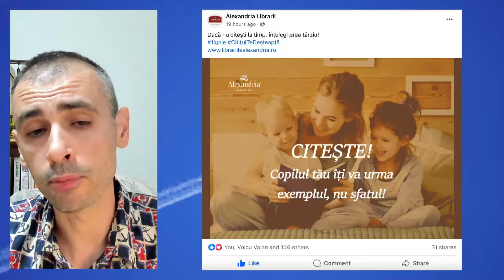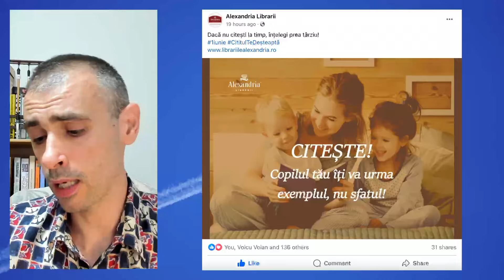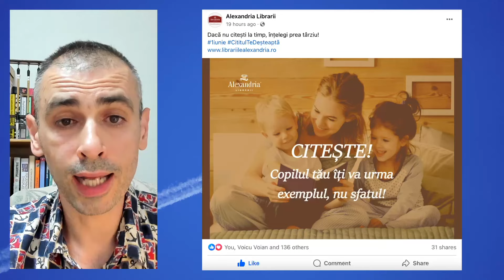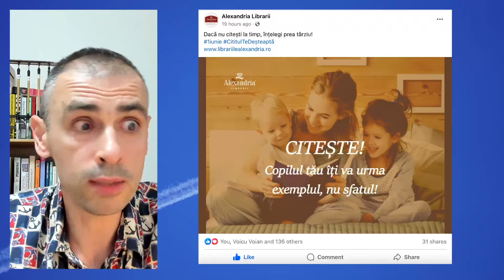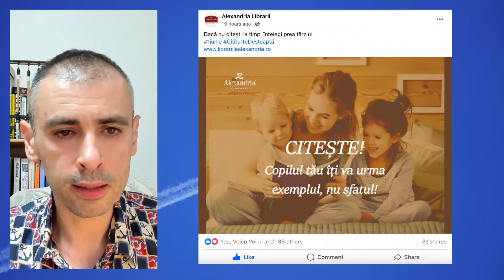Cel mai VALOROS cadou de Ziua Copilului (care costă ZERO lei)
Cel mai VALOROS cadou de Ziua Copilului (care costă ZERO lei) - Citește în fața copilului tău!